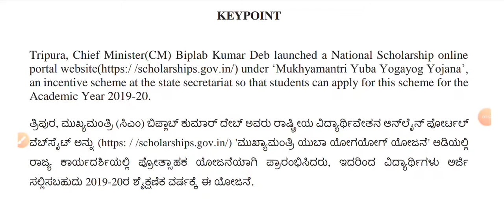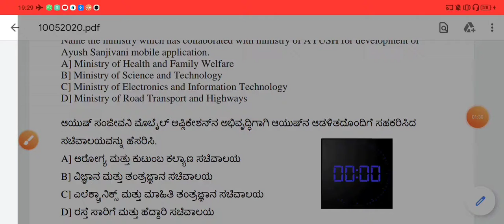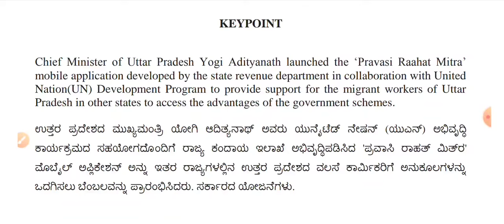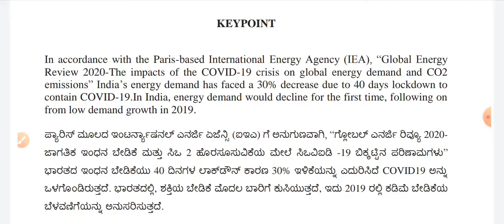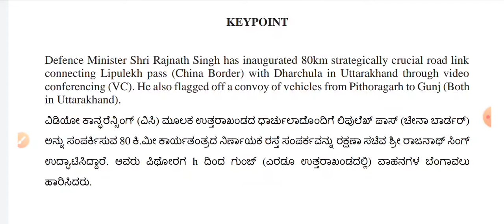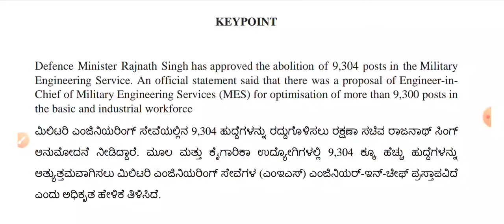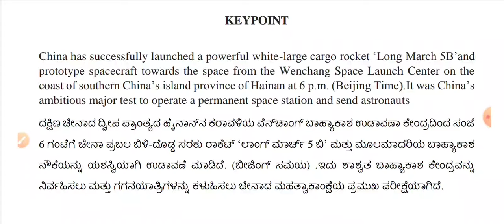QUIZ | CURRENT AFFAIRS | 10th MAY 2020 | FOR ALL COMPETITIVE EXAM|SSC | KPSC | RRB | BANKING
QUIZ |  CURRENT AFFAIRS | 10th MAY 2020  | MCQ | FOR ALL COMPETITIVE EXAMS | KPSC | SSC | RRB |BANKING | OTHERS
Our Channel provides you all subject of Multiple Choice Question for all competative along with extra information for important each question
this brings to wide range of Knowledge.